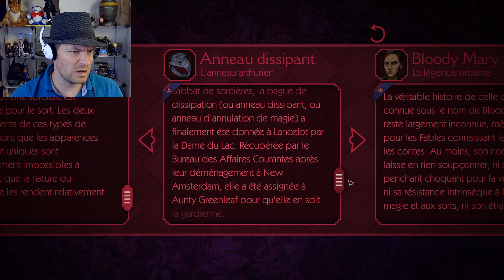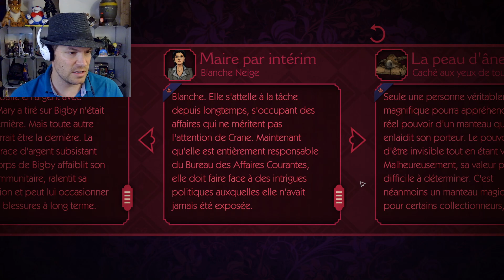The Wolf Among Us Part 6 - Diorm Underground Ép.363